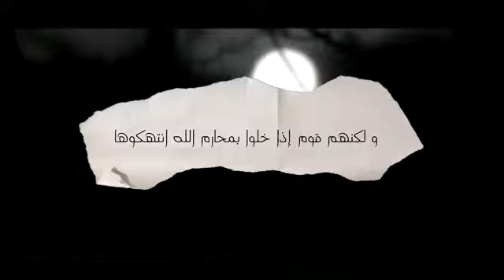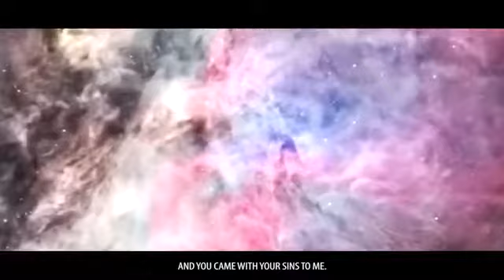This Sin May Erase All Your Good Deeds! - Scary Hadith